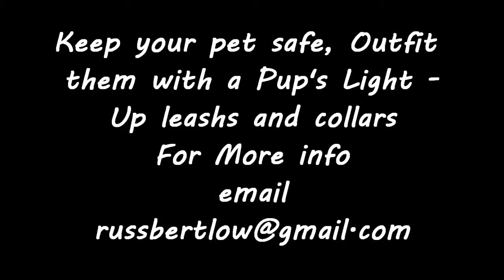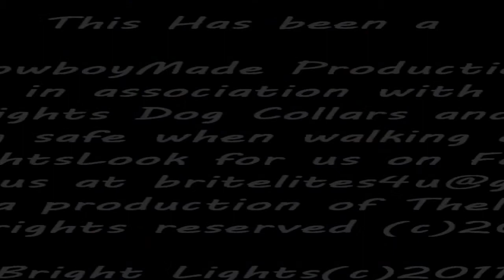Pups LED Light Up Leashes and Collars